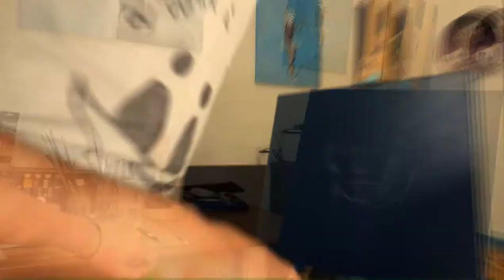Portrait Pop Art | Peinture Abstraite | AYOUB BAALY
Dans cette  vidéo  je réalise une peinture sur une toile de 40x40cm
Si vous avez des questions, demandez-moi dans les commentaires